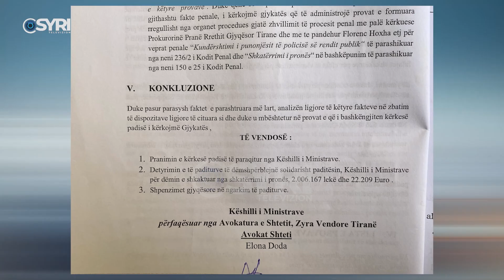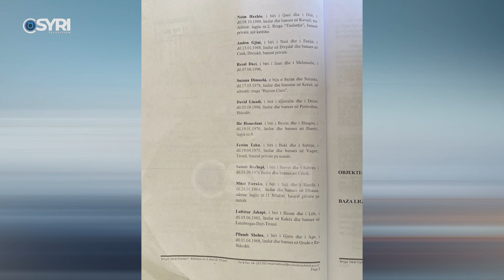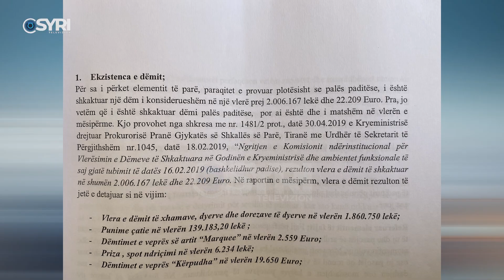Dënohen 23 simpatizantë të PD-së, flet Andon Gjini: Nuk na lejojnë të shkojmë në protestë